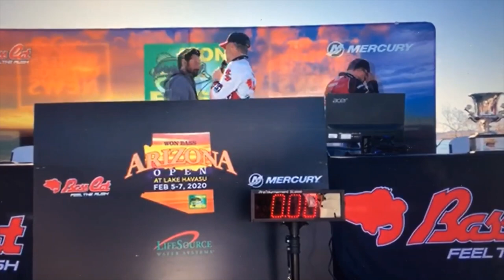2020 Won Bass Lake Havasu Arizona Open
Come along with us as we travel and fish the AZ Open!
Thank you to Joe and Jenni Edmonds
Last Chance Performance Marine
Customers and Supporters of
Ben Green Insurance Agency LIC#0D03631